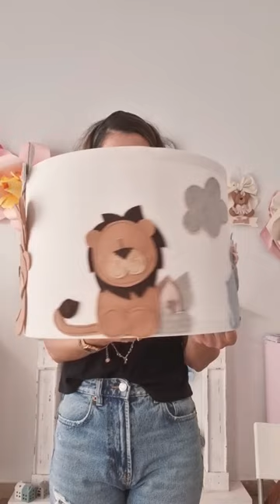Il paralume con i personaggi de La Bottega dei Balocchi! Ne ho già in mente un altro!